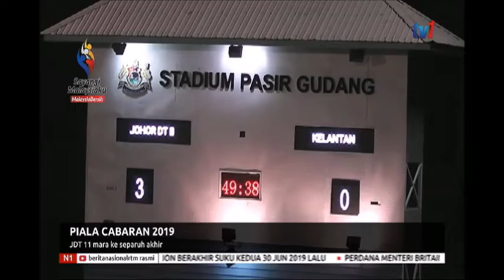N1-PIALA CABARAN 2019-JDT2 MARA KE SEPARUH AKHIR [7 SEPT 2019]